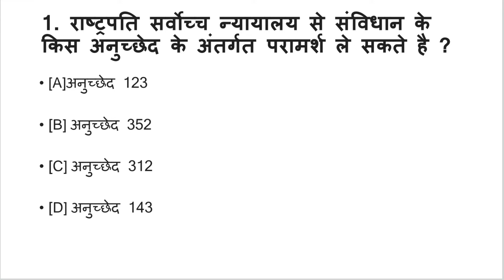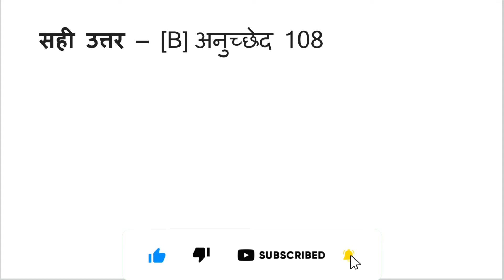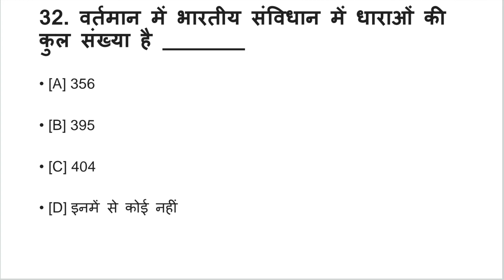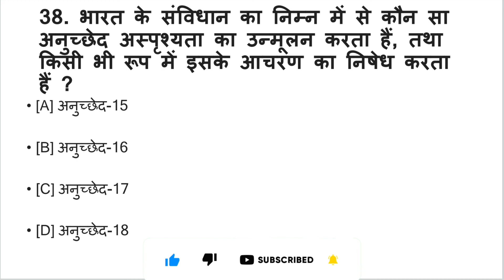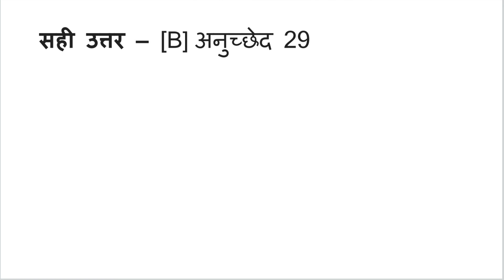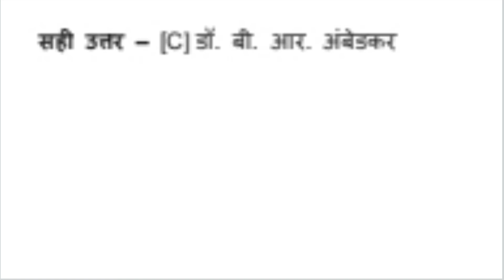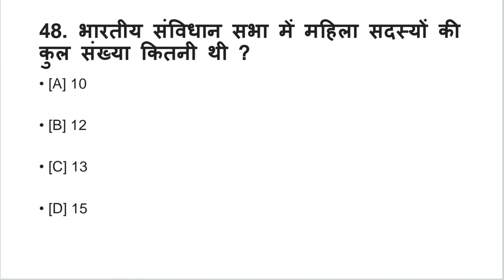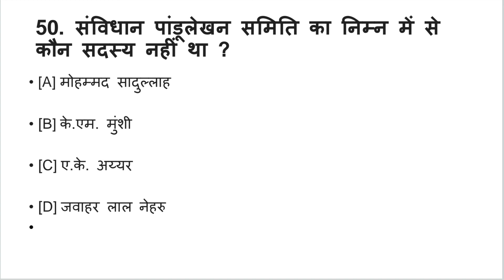gk for job||most important questions answers in hindi|gk and gs for upsc pcs ssc si cgl SSC-GD BANK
TOPIC- INDIAN POLITY  || भारतीय राजव्यवस्था

THIS VIDEO TAKEN FROM VARIOUS SOURCE-👇👇

GK
GK HINDI
GK QUIZZES
GKMCQ
GKQUESTION
GK WORLD
GENERAL KNOWLEDGE
VARIOUS WEBSITES
WIKIPEDIA
INDIA GK
SAMANYA GYAN